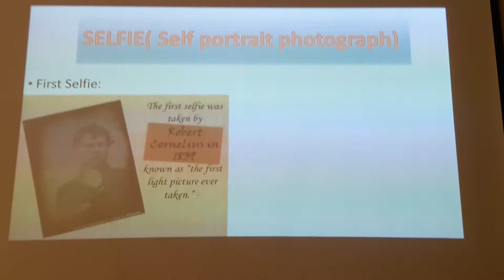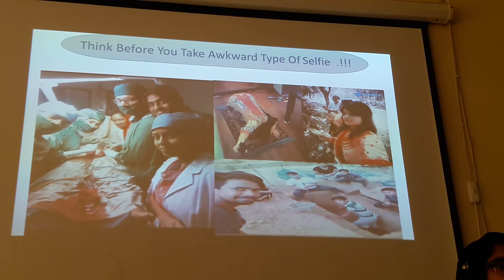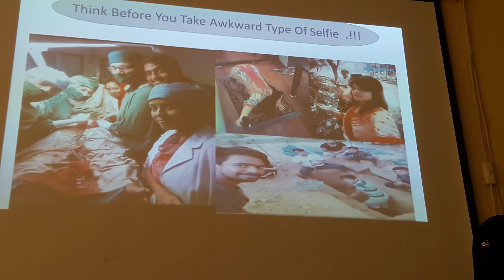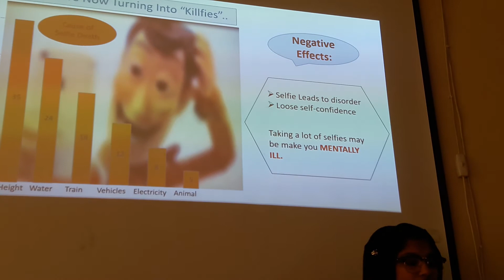সেলফি।। Selfie।। Social Media। Powerpoint Presentation।। ICT 16th Batch। Mobile Camera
উপস্থাপনায়
মার্কেটিং বিভাগ
রাজশাহী কলেজ, রাজশাহী।